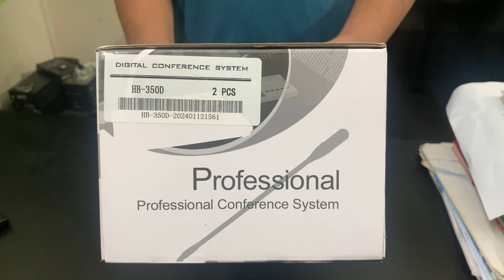HTDZ HB-350D Delegate Unit Audio Conference System Call : 01700-514444, 01407-555777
Nabiha Infotech
Security Surveillance Solutions, EAS System and Security Tag, Convex Mirror, Burglar Alarm, CCTV Camera, IP Camera, Wireless IP Camera, PABX, Intercom, GSM Alarm System, PA SYstem, Conference System, Spekaer, Microphone, Sensormatic EAS Gate, RF Antenna, etc..